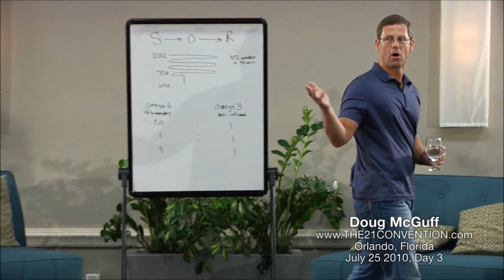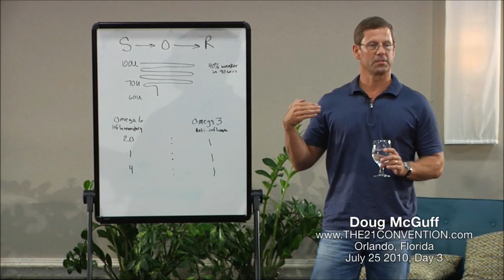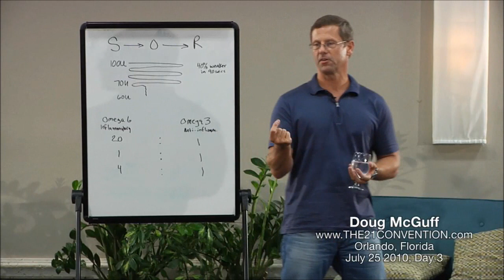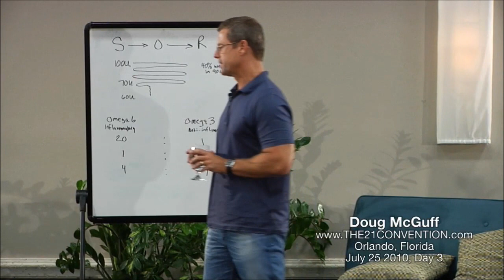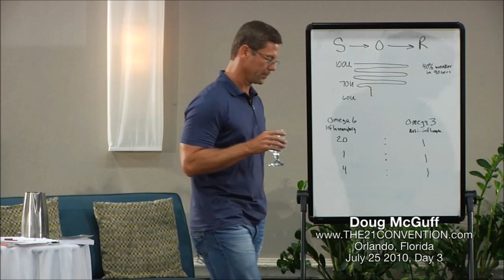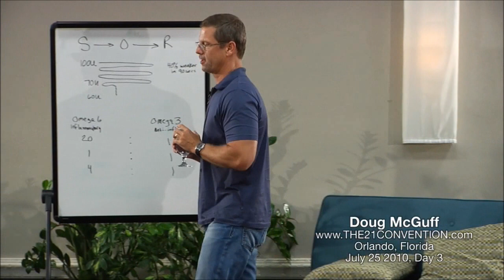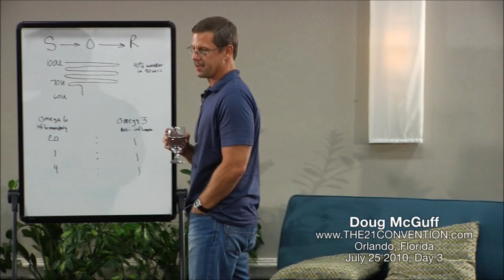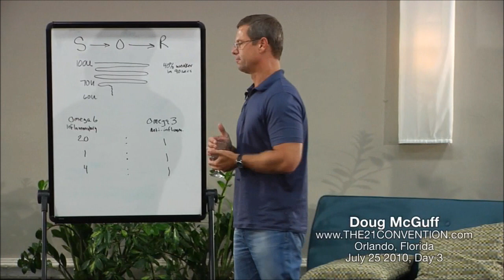Part 1 of 7 | Paleo Diet & Strength Training Biochemistry | Doug McGuff M.D.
About the speaker :

Doug McGuff, MD became interested in exercise at the age of 15 when he first read Arthur Jones' Nautilus Training Bulletin No. 2. His interest in exercise and biology led him into a career in medicine. In 1989, he graduated from the University of Texas Medical School at San Antonio and went on to train in Emergency Medicine at the University of Arkansas for Medical Sciences at Little Rock where he served as Chief Resident. From there, Dr. McGuff served as Faculty in the Wright State University Emergency Medicine Residency and was a staff Emergency Physician at Wright-Patterson AFB Hospital.

Throughout his career Dr. McGuff maintained his interest in high intensity exercise. Doug realized a lifelong dream when he opened Ultimate Exercise in November, 1997. Over the past 13 years Dr. McGuff and his instructors have continued to explore the limits of exercise through their personal training clients at Ultimate Exercise.

In addition to his work at Ultimate Exercise, Dr. McGuff is a partner with Blue Ridge Emergency Physicians, P.A. Dr. McGuff Lives in Seneca, South Carolina with his wife of 25-years, and their Children Eric and Madeline.

Doug is the best selling co-author of Body by Science ) and The Body by Science Question and Answer Book